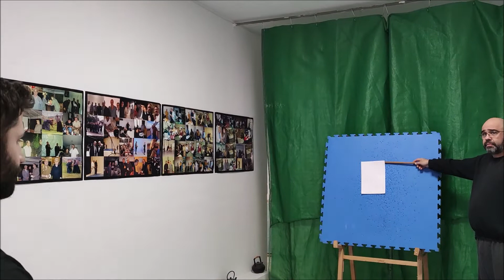Ogawa Ryu - 手裏剣術 SHURIKENJUTSU / Shidoshi Jordan Augusto - During specific class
手裏剣術 SHURIKENJUTSU / Shidoshi Jordan Augusto - During specific class